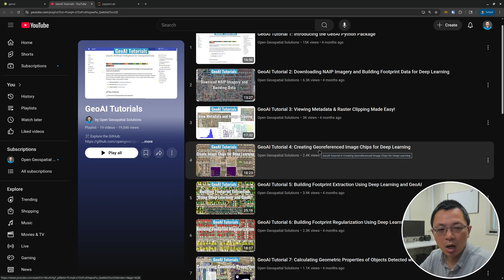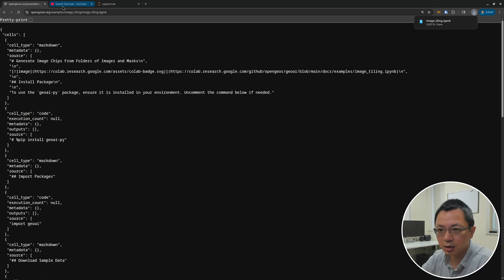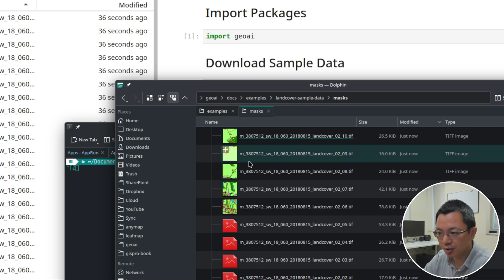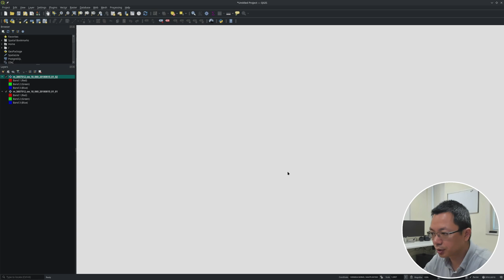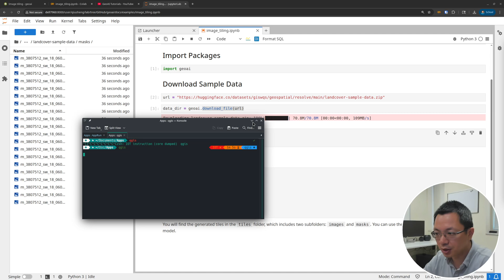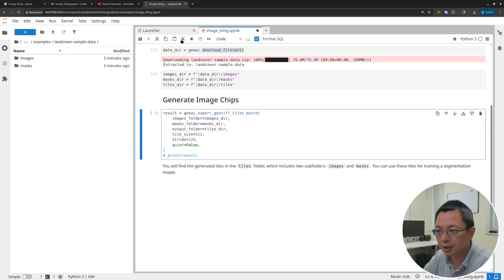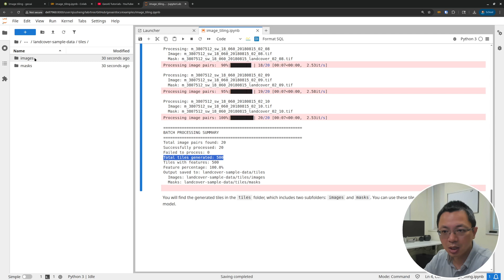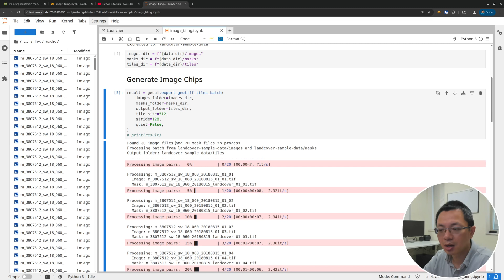GeoAI Tutorial 20: Creating Image Chips from Multiple Images and Masks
If you're working on land cover classification or any geospatial deep learning task, generating image chips from large volumes of satellite imagery and labeled masks is a crucial step.

In this tutorial, I demonstrate how to efficiently tile your own imagery and classification data—across multiple locations—with just one line of code using the GeoAI Python package.